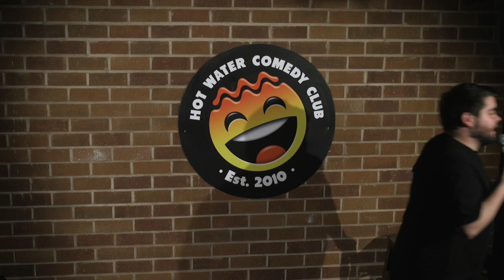Adam Rowe | June From The Costa Del Preston